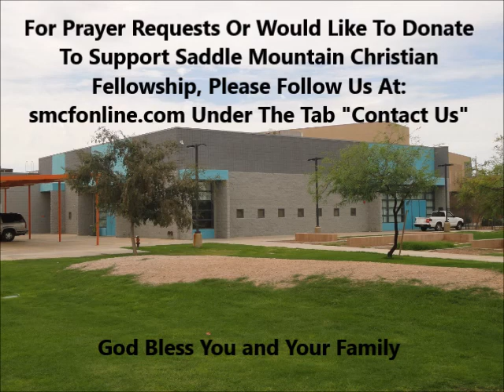Revelation Song January 07, 2018